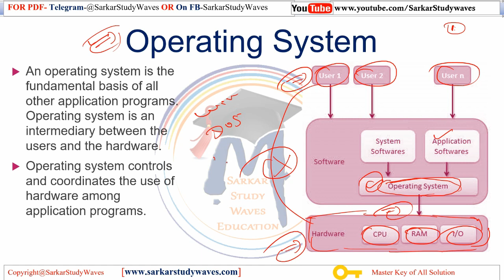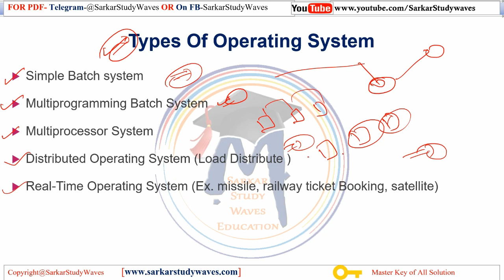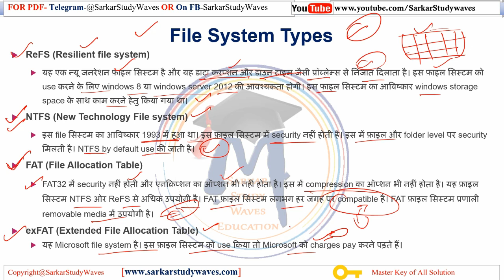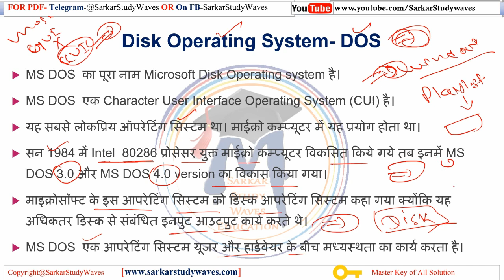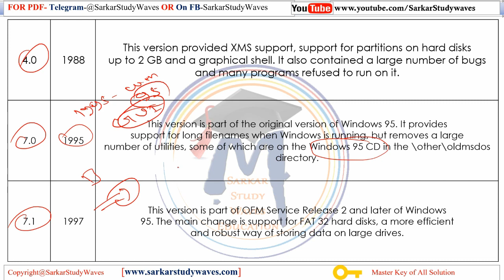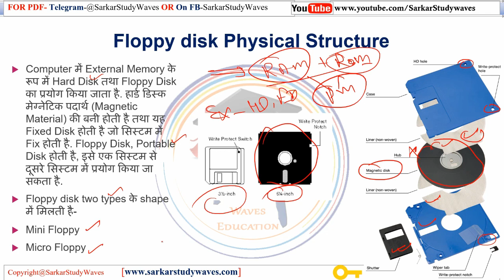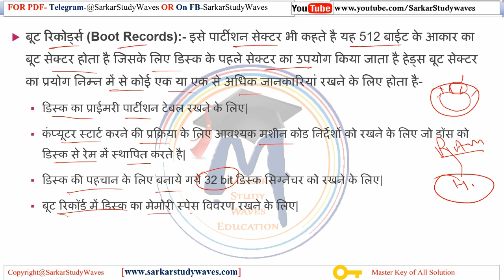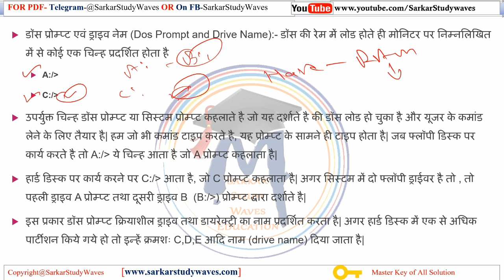भाग-1 MS DOS (Disk Operating System) Introduction In Hindi By Arvind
Computer System
Computer All Classes
Computer Knowledge Channel
Computer Programming for beginners
understanding how computer work
basic computer science for beginners
how to use a computer for beginnes
understading computer pars
how to operate a computer